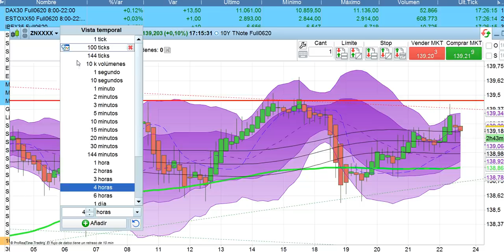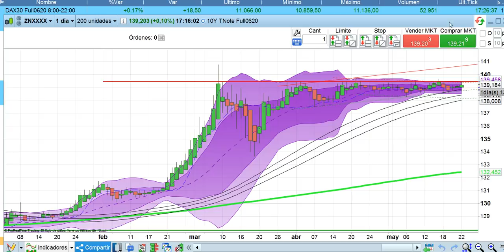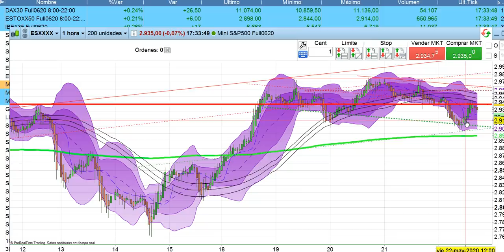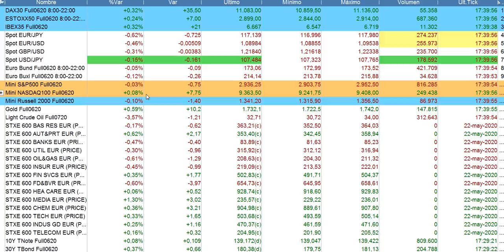Crónica cierre bolsas y situación economía 22 5 2020 serenitymarkets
Energy Máster Bolsa (EMB) Aprende sobre bolsa y economía a tu ritmo.

Hasta el 11 de junio ¡Oferta especial solo para los alumnos del EMB: Curso Scalping con fuerte descuento + Taller Ichimoku gratis.